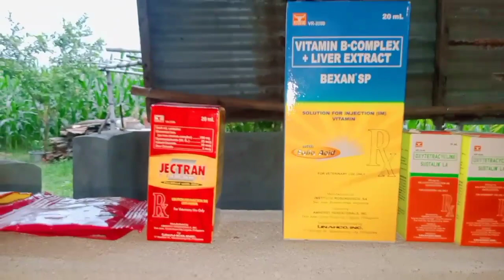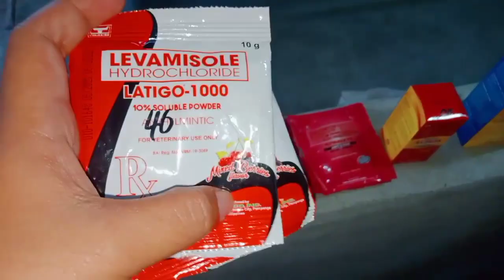GAMOT AT GAMIT PARA SA PANGANGANAK NG INAHING BABOY/ PREPARATION PARA SA PAGDATING NG MGA BIIK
ANO ANG KAILANGAN PARA SA PANGANGANAK NG INAHING BABOY